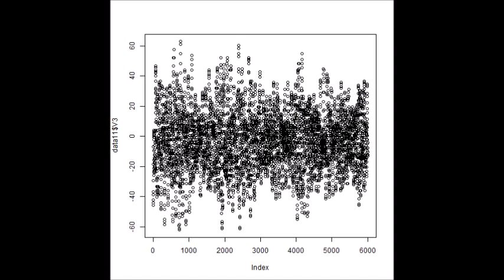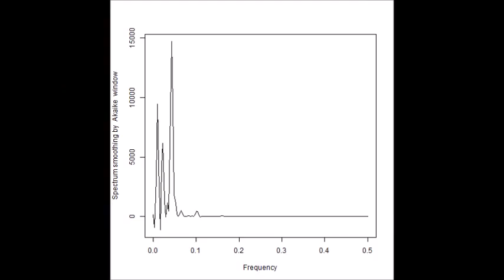超音波の音圧測定解析技術 ultrasonic-labo